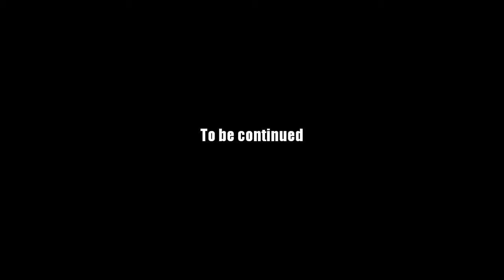AQ Worlds "Breaking Wind Turbines" (Quest)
Quest:Breaking Wind Turbines

NPCs:Captain Lore

Monster List:Wind Elemental, Ozone

Turn in:Wind Core x4
           Chaotice Wind Core x1

Equipment Won:None